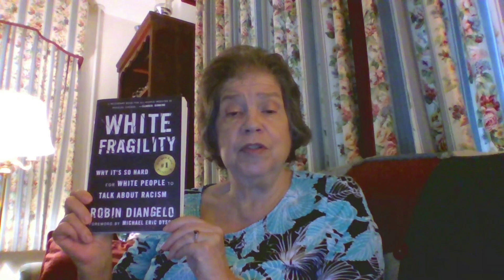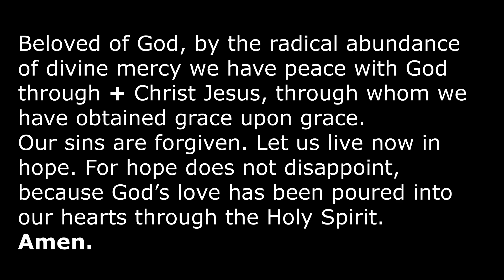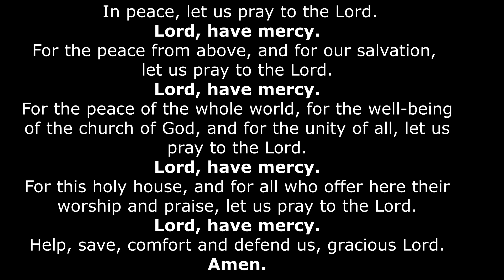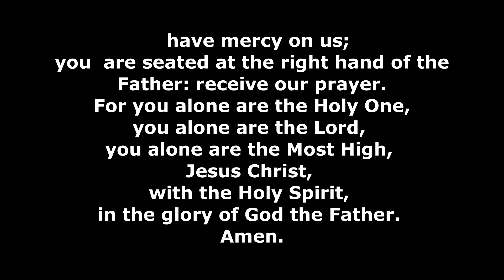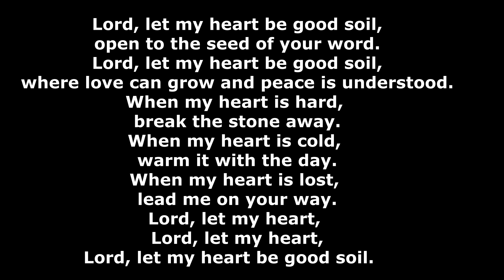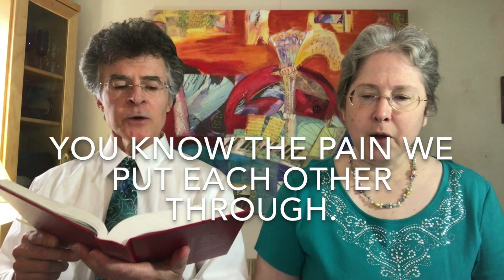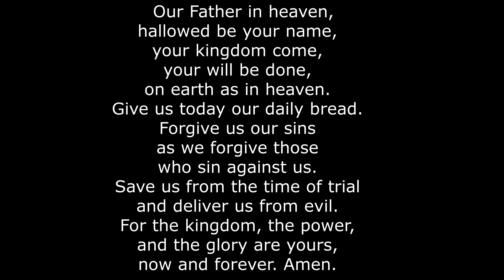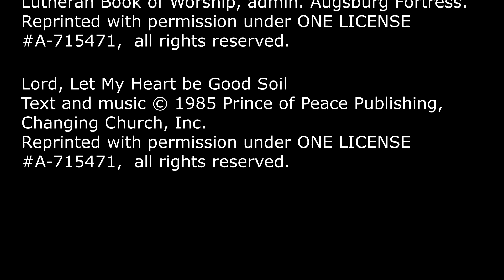Together in Spirit - September 6, 2020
Join us for online worship with Ascension Lutheran Church in Towson, Maryland.